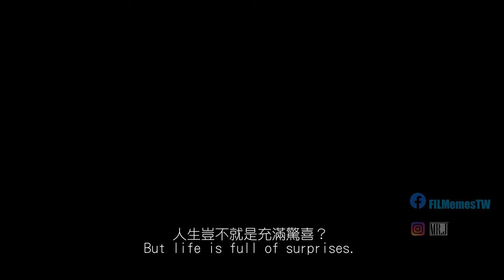These Scars We Have... 2023 電影、電視、流行音樂回顧 Multifandom Mashup｜Movies, Dramas, Pops 2023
00:00 Intro
00:34 Wish
01:33 Go Now
03:49 Creep
06:27 Dream On
這支影片的創作目的僅在回顧 2023 年的影視作品、流行音樂中的不同時刻，其中的內容、剪輯、台詞與出現的人物，可能與原作品創作者所表達的涵意有所不同，並不代表、影射任何現實生活事件，亦不應將任何影片出現的人物、團體或事件相互聯想。
影片中出現的任何素材將在稍晚後統一整理於下方，如果您是任何素材的版權所有者，我們希望能在基於合理使用原則與 創用 CC 的規範下，向全世界分享您的作品。歡迎透過 Email 和 Facebook 與我們聯繫。任何主觀性、情緒性的個人訊息言論，將不會受到尊重性的回覆。請一同欣賞這支 2023 年年度回顧精華，新年快樂！
2023 has been an unforgettable year. Which part of the year was your favorite moment?
This video's content, plot, and stories are only to celebrate the moments from the movies, TV, and pop in 2023. They may be different from the meaning expressed by the creators of the original titles, nor do they represent or insinuate any real-life events. Any groups,  individuals, or events in the video should not be considered, or suspected to be connected in real life.

If you are the copyright holders of any of the video's contents, we wish to share your remarkable creations with everyone, under the Creative Commons license/ the Fair Use Agreement, feel free to contact us via email or Facebook. PLEASE DO NOT SEND ANY PERSONAL, EMOTIONAL MESSENGE or you'll not get any (respectful) reply.

Please enjoy it from a joyful perspective, Happy New Year!

Complete List of Contants:
Abandoned 查無此心
The Pig, The Snake and The Pigeon 周處除三害
The Unlikely Pilgrimage of Harold Fry
Barbie
Oppenheimer
Guardians of the Galaxy Vol. 3
Beef
WONKA
ONE PIECE
The Hunger Games: The Ballad of Songbirds and Snakes
November's Anklet 11月的腳鍊 / AKB48 Team TP
Good Luck To You, Leo Grande
John Wick 4
Foe
Past Lives
DREAM
Lessons in Chemistry
Beau is Afraid
Wish
Phases of the Moon 月の満ち欠け
Suzume すずめの戸締まり
Day Off 本日公休
Joy Ride
Elementals
On the Train
Ghosted
The Creators
Super Mario Bros Movie
Asteroid City
Peter Pan & Wendy
The Flash
Taylor Swift: The Eras Tour
Magic Mike’s Last Dance
Trolls Band Together
Family Switch
Queen Card / (G)-IDLE
【Oshi no Ko】【推しの子】
Knock on the Cabin
My Precious รักแรกโคตรลืมยาก
The Bear Season 2
Indiana Jones and the Dial of Destiny
AIR
Talk to Me
Are You There God? It's Me, Margaret
M3gan
Transformers: Rise of the Beasts
Where the Wind Blows
Strays
PAW Patrol: The Mighty Movie
Once Upon a Studio
Teenage Mutant Ninja Turtles: Mutant Mayhem
Mission: Impossible – Dead Reckoning
Road to Boston 1947 보스톤
THE FIRST SLAM DUNK
Rebound 리바운드
Cocain Bear
See You at the Rally 我和我的賽車老爸
What If…? Season 2
Dumb Money
Gran Turismo
Retribution
COOL WITH YOU / NewJeans
Creed III
Dream Scenario
Nimona
Blue Beetles
Talk About Later (再說) / 蔡岳宸 Yue Tsai (ft. Yu7 Liu)
Wave Makers 人選之人：造浪者
BLUE GIANT
Secret Invasion
Abang Adik  富都青年
Hello Ghost 我的麻吉4個鬼
Poor Thing
The Boy and the Heron  君たちはどう生きるか
Ferrari
MOVING 무빙
Scream VI
The Flash Season 9 Finale
Carl's Date
Silent Night
Aftersun
Killers of the Flower Moon
Missing
Taiwan Crime Stories 台灣犯罪故事
Monster 怪物
Winnie the Pooh: Blood and Honey
At the Moment 此時此刻
Dogman
SET ME FREE/ TWICE
The Nun II
May December
Last of Us
Fathom (尋試) / 劉語晴 Yu7 Liu
The Equalizer 3
Extraction 2
Napoleon
Furiosa
Mean Girls
What If…? Season 3
Pigsy 八戒
Kingdom of the Planet of the Apes
DUNE Part II
Argylle
Ted
Miller's Girl
Trade War 商魂
ECHO
MICKEY 17
Deadpool 3
Mickey's Mouse Trap